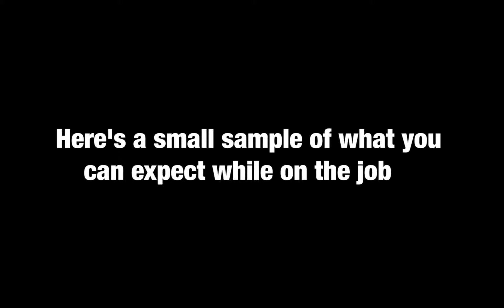What to Expect While Working at a Reception desk